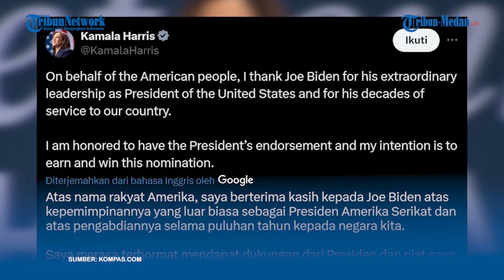CALON Pengganti Joe Biden pada Pilpres AS 2024, Ini Profil Kamala Harris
TRIBUN-MEDAN.COM - Kamala Harris yang menjabat sebagai Wakil Presiden AS kini siap maju sebagai capres pada Pilpres AS 2024 dari Partai Demokrat.

Pemilik nama lengkap Kamala Devi Harris yang berusia 59 tahun ini juga siap mengalahkan Donald Trump pada Pemilu AS 2024.

Dikutip dari Britannica pada Minggu (21/7/2024), ini profil Kamala Harris yang lahir pada 20 Oktober 1964 di Oakland, California, AS, dan mendapat dukungan Joe Biden untuk menjadi calon penggantinya sebagai capres dari Partai Demokrat.

Ia adalah Wakil Presiden ke-49 Amerika Serikat (2021–2025) dalam pemerintahan Demokrat di bawah Presiden Joe Biden.

Kamala adalah wanita pertama, orang Afrika-Amerika pertama, dan orang Amerika keturunan Asia pertama yang memegang jabatan tersebut.

Sebelumnya, dia bertugas di Senat AS (2017–2021) dan sebagai Jaksa Agung California (2011–2017).

Pada Juli 2024, menyusul kinerja buruknya dalam debat yang disiarkan secara nasional bersama kandidat Partai Republik atau mantan presiden Donald Trump, Biden membatalkan pencalonannya untuk dipilih kembali dan mendukung Harris sebagai calon presiden dari Partai Demokrat dalam pemilihan presiden AS 2024.

Ketika Biden keluar dari pemilu 2024 dan mengumumkan dukungannya untuk Harris, Kamala Harris menjawab dengan mengatakan:

Atas nama rakyat Amerika, saya berterima kasih kepada Joe Biden atas kepemimpinannya yang luar biasa sebagai Presiden Amerika Serikat dan atas pengabdiannya selama puluhan tahun kepada negara kita.

Saya merasa terhormat mendapat dukungan dari Presiden dan niat saya adalah untuk mendapatkan dan memenangkan nominasi ini.

Host: Joy Silvana Aritonang
Editor Video: Abdan Syakuro